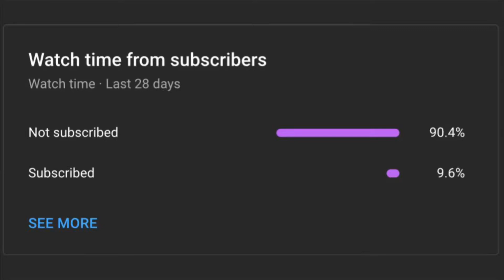[WORLD RECORD] Trap Adventure 2 400% Zoom Speedrun in 4:12.23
lesgooo
Crazy stage is next (for real this time)